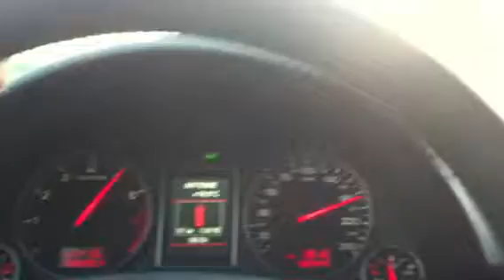Trip home from Munich